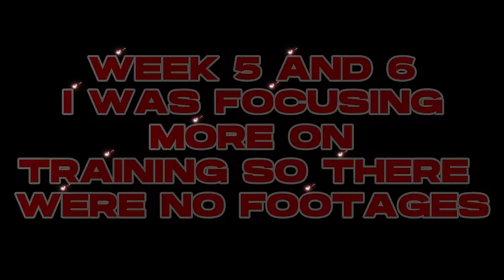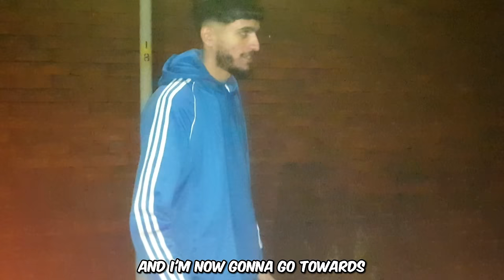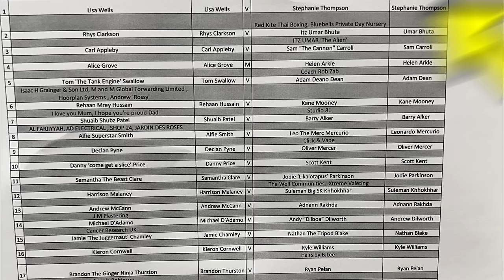Unveiling The Madness | CRAZY UWCB EVENT Boxing Documentary!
ITZ UMAR plans to go back to boxing at the ultra white collar boxing in the UK. I hope you enjoy this journey with me and the rest of the boys, and watch the video till the end to see our hard intense training moments.

Don't forget to drop the video a like! Let's get 700 likes for this video!

⏱TIMESTAMPS⏱:
- 0:00 Intro
- 0:06 In This Video (TRAILER)
- 0:25 Location
- 0:28 Start of The Boxing Documentary
- 0:55 Introducing The Rest
- 1:14 Predictions
- 1:43 WEEK 1 TRAINING
- 2:29 Paddings (1/4)
- 2:45 ITZ REY & ITZ UMAR Doing The Bags
- 3:35 WEEK 2 TRAINING
- 4:40 WEEK 3 TRAINING
- 4:46 Paddings (2/4)
- 5:12 Paddings (3/4)
- 5:40 WEEK 4 TRAINING
- 6:43 Paddings (4/4)
- 7:07 Inside Camp Training
- 7:37 WEEK 7 TRAINING
- 8:23 FINAL WEEK 8
- 8:55 Getting Haircut
- 9:02 Going Towards Camp For The FACE OFF
- 9:23 My Face Off In Camp
- 9:57 UNKNOWN Opponent & Still Not Revealed
- 10:46 FIGHT DAY SATURDAY 18TH NOVEMBER 2023
- 11:45 Inside In Team Blue
- 11:49 Team Blue Walkout Into The Ring
- 12:35 Fight Order List
- 12:43 THE BOXING FIGHT EVENT | RHYS CLARKSON VS ITZ UMAR
- 18:03 After The Boxing Fight
- 18:50 My Thoughts About The Boxing Fight
- 20:08 BLOOPERS
- 20:50 Outro